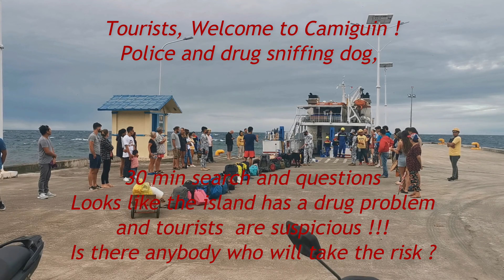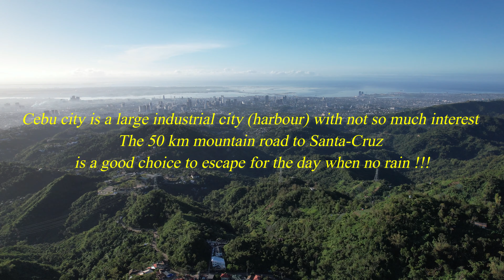Philippines 2023 Part 2: the Visayas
Boracay - Iloilo - Cebu
With rental motorbike from Cebu
Cebu - Bohol - Negros - Siquijor - Bohol - Camiguin - Bohol -  Malapascua - Cebu